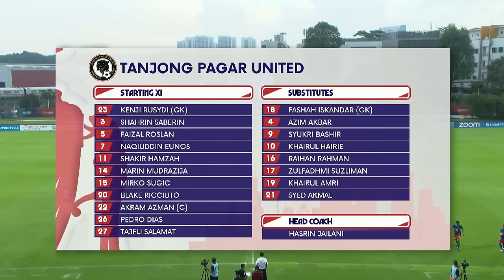Super-sub Shawal's HAT-TRICK! | 2023 Singapore Cup: Lion City Sailors vs Tanjong Pagar United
Score: 4-1 (Diego Lopes pen. 13’, Shawal Anuar 68’, 78’, 90’+4 | Naqiuddin Eunos 27’)